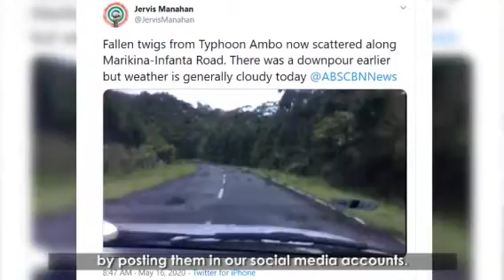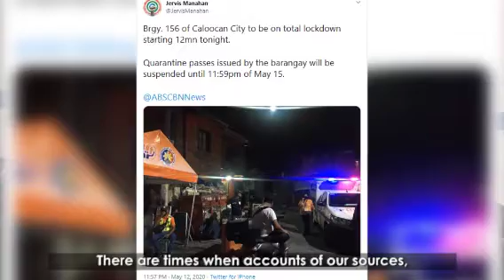What's in My Bag with Jervis Manahan (News Literacy Video for MIL Classes)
What's in My Bag with Jervis Manahan (News Literacy Video for Media and Information Literacy Classes)

An educational video on news literacy for students of Media and Information Literacy (MIL) in Senior High School produced under the Developing Champion Teachers in News Literacy project of the Asian Institute of Journalism and Communication (AIJC), Google, Love Frankie, and the University of Hong Kong